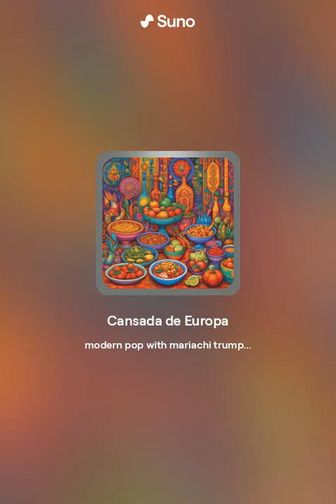Cansada de Europa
Una canción sobre la vida de una Latina en Europa

(Suno AI)